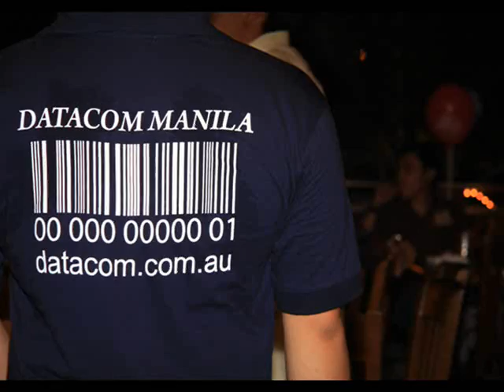Datacom Philippines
Song: The Climb by Miley Cyrus

I can almost see it
That dream I am dreaming
But there's a voice inside my head saying
"You'll never reach it"

Every step I'm taking
Every move I make feels
Lost with no direction
My faith is shaking

But I gotta keep trying
Gotta keep my head held high

There's always gonna be another mountain
I'm always gonna wanna make it move
Always gonna be a uphill battle
Sometimes I'm gonna have to lose

Ain't about how fast I get there
Ain't about what's waiting on the other side
It's the climb

The struggles I'm facing
The chances I'm taking
Sometimes might knock me down
But no, I'm not breaking

I may not know it
But these are the moments that
I'm gonna remember most, yeah
Just gotta keep going

And I, I got to be strong
Just keep pushing on

'Cause there's always gonna be another mountain

It's the climb, yeah!

Always gonna be an uphill battle
Somebody's gonna have to lose

Keep on moving, keep climbing
Keep the faith, baby
It's all about, it's all about the climb
Keep the faith, keep your faith, whoa